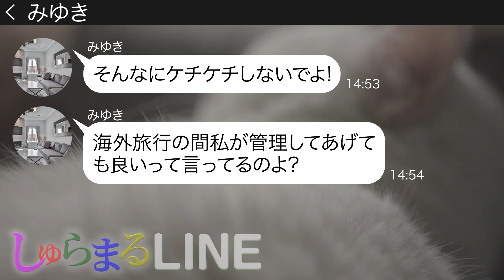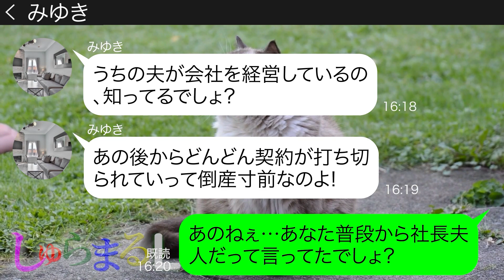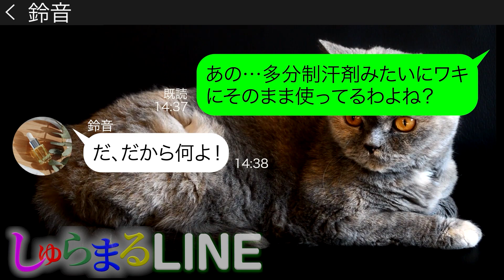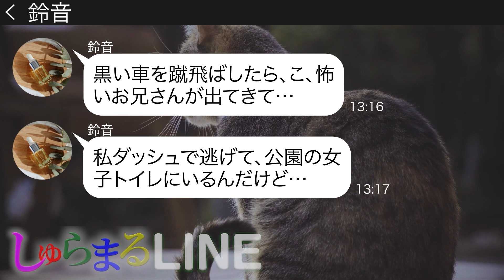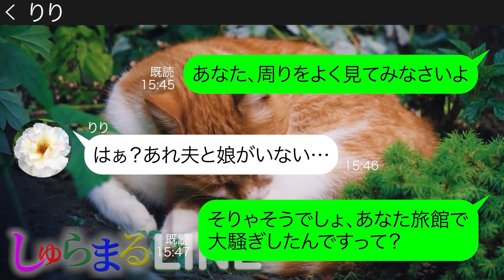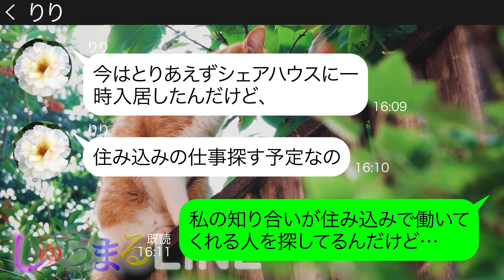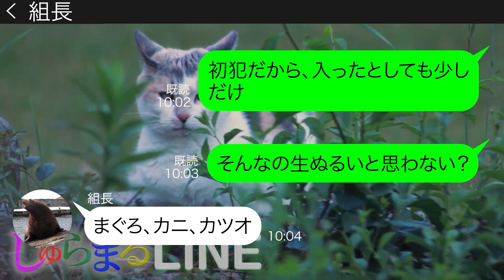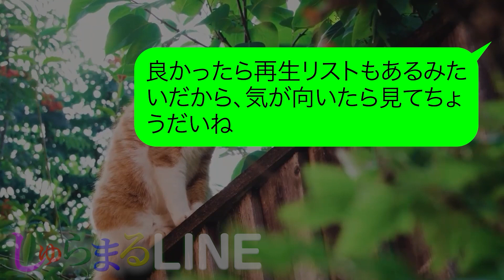【LINE】留守中勝手に我が家の庭に侵入し好き放題するアフォママ友の衝撃の末路が笑えるｗｗ[地獄の修子 総集編]【スカッとする話し】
◇地獄のお嬢さま「修子さん」シリーズ◇総集編　参の章
【目次】
0:00 11話目
海外旅行中に勝手に我が家の庭に侵入しプールで水遊びするママ友

11:36 12話目
社長宅でのホームパーティーから勝手に私だけを不参加にさせるママ友

22:12 13話目
箱根の高級旅館に先回りして待ち伏せし便乗を企むママ友

33:08 14話目
北海道旅行当日に娘を空港に置き去りにし便乗を企むママ友
動画の担当声優✨ "演じる"うさぎ　宇佐ユウ🐰

▶▶しゅらまるLINEのおすすめ動画👍